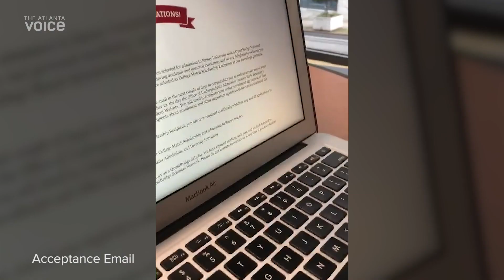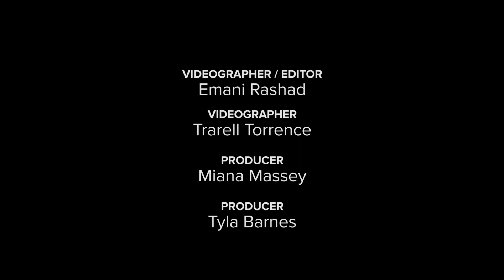Local Gates Millennial Scholar Myles Dunn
Local Gates Millennial Scholar makes decision to attend Emory University.
View more at TheAtlantaVoice.com
Videographer/Editor - Emani Rashad
Videographer - Trarell Torrence
Producer - Miana Massey
Producer - Tyla Barnes